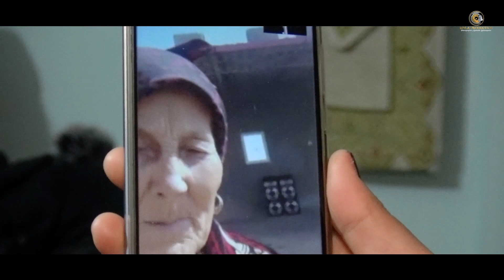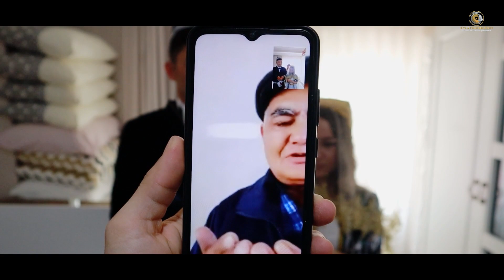ABDUMALIK & FERUZA PART 1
TURKMEN TOY (ISTANBUL)
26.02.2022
VIDEO OPERATOR: (MUHIDDIN BABANIYAZOV, IMAM MOLLAYEV)
- CREATED BY LEYLAPRODUCTION
- equipment used for the preparation of the video.
AFTER EFFECT PREMIUM.